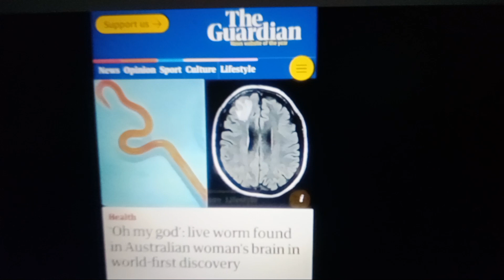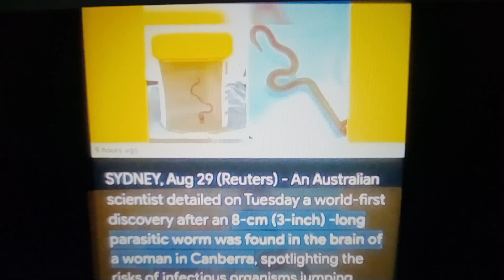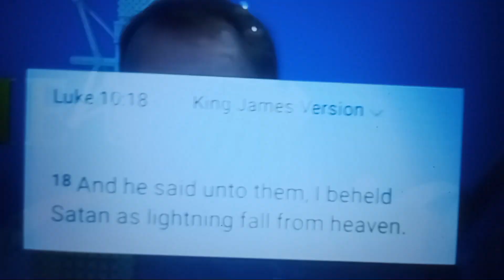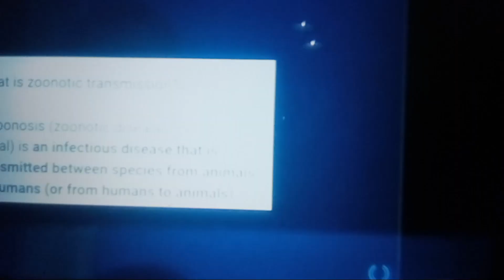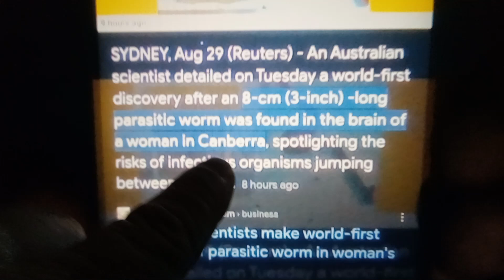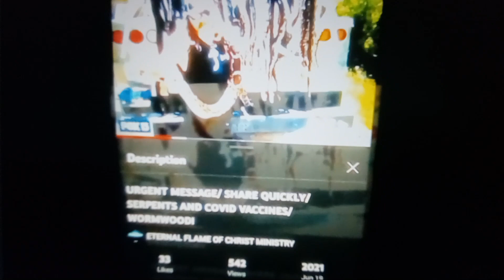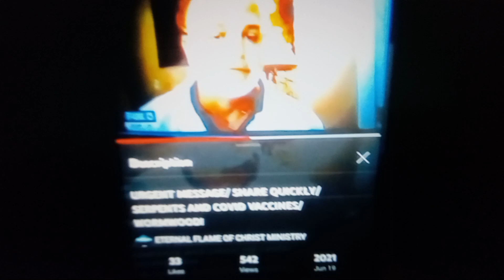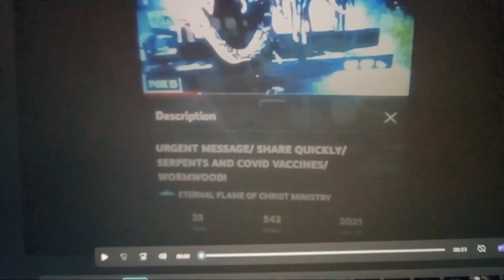MY PROPHECY FULFILLED! TRUMP PROFIT$ KNOW ABSOLUTELY NOTHING!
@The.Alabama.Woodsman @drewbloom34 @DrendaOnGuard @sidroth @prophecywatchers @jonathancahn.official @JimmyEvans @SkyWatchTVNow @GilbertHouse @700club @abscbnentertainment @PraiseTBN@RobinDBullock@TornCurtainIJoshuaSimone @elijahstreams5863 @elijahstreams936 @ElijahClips